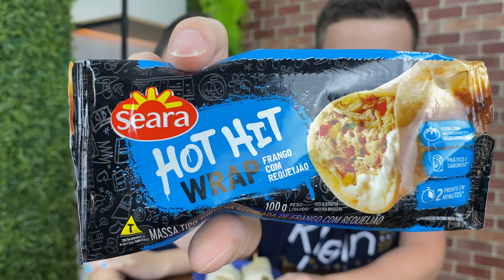HOT HIT WRAP DA SEARA É BOM? QUAL SERÁ A PEGADA DESTAS TORTINHAS RECHEADAS?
Provamos as famosas tortinhas recheadas da seara, uma comida rápida, fácil de fazer e que também faz parte da linha hot hit da seara, experimentamos dois sabores de wrap da seara para descobrir junto com vocês se ela é boa ou não é, qual será a pegada destas tortinhas recheadas da seara? Provamos o sabor de costelinha com barbecue e o sabor wrap de frango com requeijão. Qual sabor de wrap é o mais gostoso?